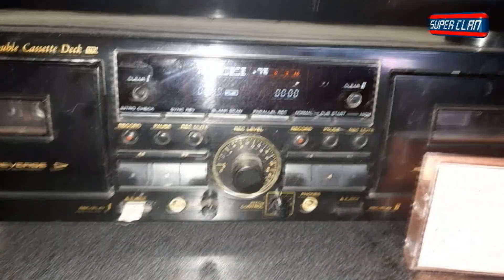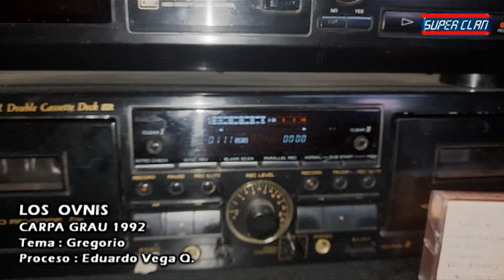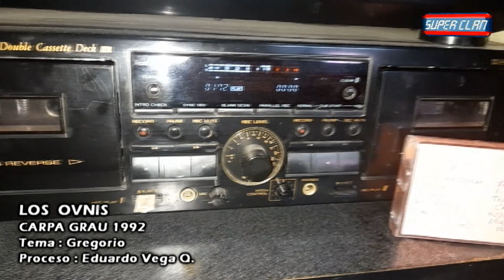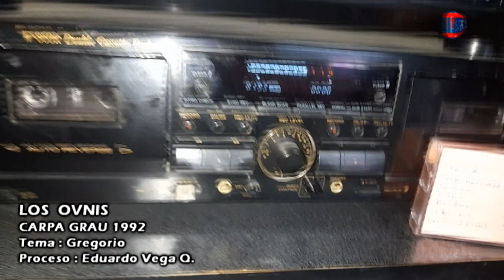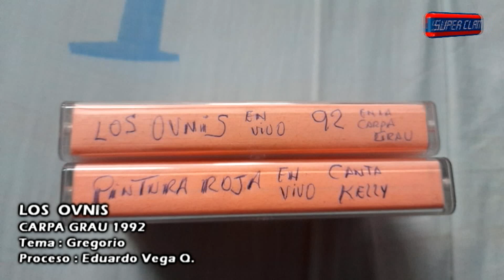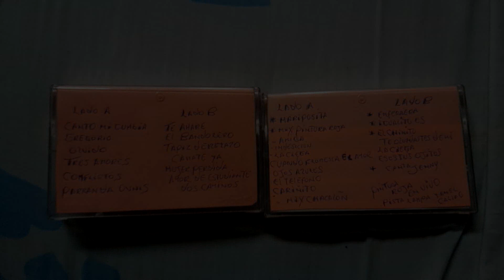LOS OVNIS - GREGORIO - CARPA GRAU 1992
COMPARTIMOS UN AUDIO DE ESTA PRESENTACIÓN Y COMO SIEMPRE MOSTRANDO DE DONDE HEMOS SACADO EL MATERIAL.
PARA PODER EXTRAER EL AUDIO A WAV.